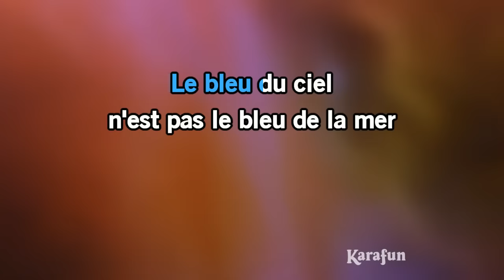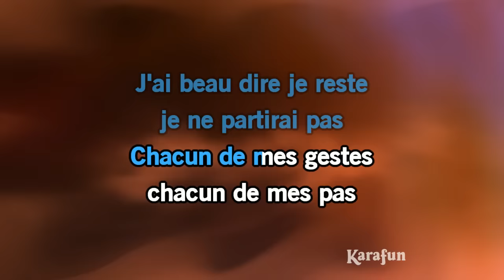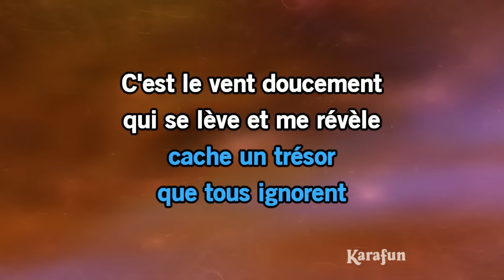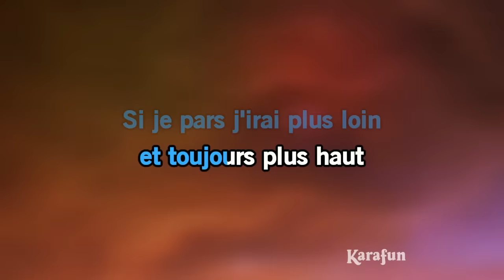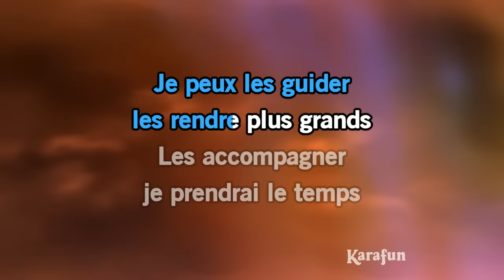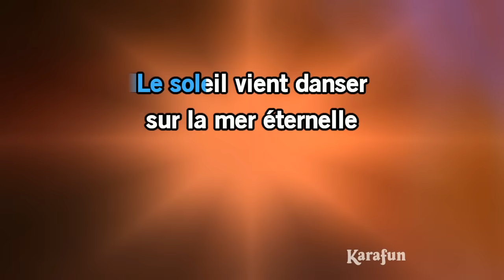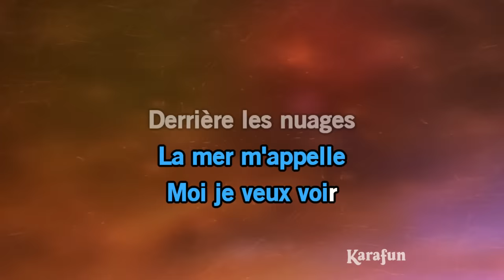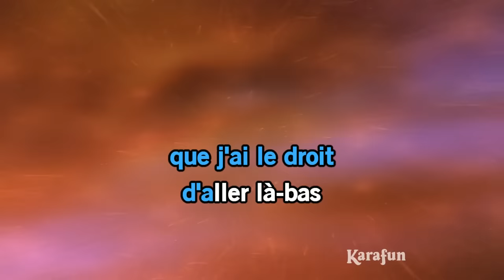Le bleu lumière - Vaiana, la Légende du bout du monde (Cerise Calixte) | Karaoke Version | KaraFun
* Cette version contient un guide vocal d'apprentissage à faible volume. La version karaoké sans guide vocal est disponible Cet enregistrement est une reprise de Le bleu lumière rendu célèbre par Vaiana, la Légende du bout du monde (Cerise Calixte) - Le titre proposé est un Playback et non la musique originale, il n'est pas chanté par Vaiana, la Légende du bout du monde (Cerise Calixte). Cette version instrumentale/playback contient un guide vocal, les paroles et les choeurs.